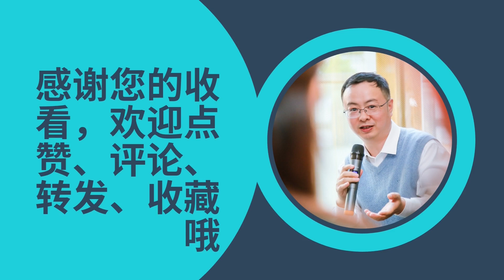小布什沉默之谜：科班出身的傲慢与布什家族的失落